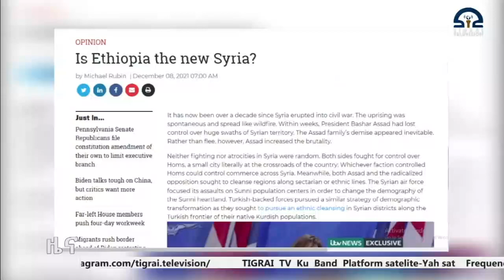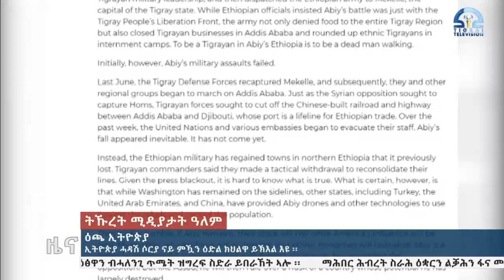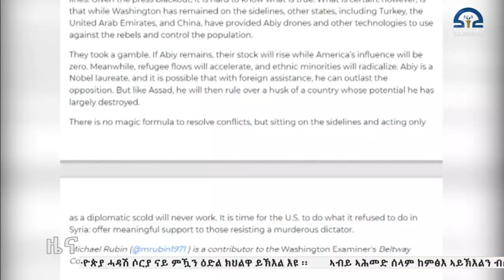ዕጫ ኢትዮጵያ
ቴሌቪዥን ትግራይ